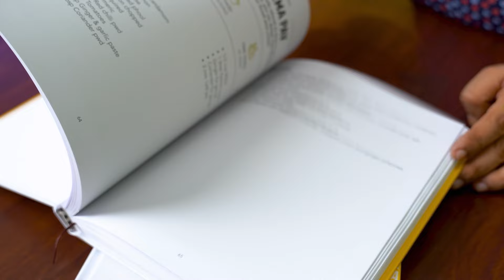Easy Arbi Ki Sabji Recipe | मसालेदार अरबी सब्जी कैसे बनाये | How To Make Arbi Masala At Home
Portions serving: 3-4 pax
Preparation time: 05 mins
Cooking time: 20 mins
Calories: 306 kcal per portion

Arbi ki latpati sabzi

Ingredients
Arbi boiled & peeled   2 cups
Ginger chopped  ½ tbsp
Green chilli chopped  1 tsp

Method

Heat a pan, add mustard oil, ajwain, hing and let it bloom.
Then add chopped ginger, chopped green chilli, chopped garlic and saute them.
Later add boiled arbi, toss it and cook for 3-4 mins in low flame.
Then add salt, red chilli powder, turmeric powder and saute them.
Add besan and toss them. Let every piece get a coat with besan.
Once the besan is cooked, add some water, cover it with a lid and cook for 4-5 mins on medium flame.
Garnish it with chopped coriander and arbi ki latpati sabzi is ready to serve.

Arbi ki sukhi sabji

Ingredients
Dry red chilli 1 pc
Amchur powder ½ tbsp

Method

Heat a pan, add mustard oil, ajwain, dry red chilli and let it splutter.
Then add chopped onion and saute them.
Once the onions are cooked to golden brown, add hing and saute.
Then add boiled arbi and mix it.
Then add salt, turmeric powder and toss them. Close the lid and cook it for 2-3 mins.
Then add red chilli powder, amchur powder and saute.
Arbi ki sukhi sabji is ready to serve.